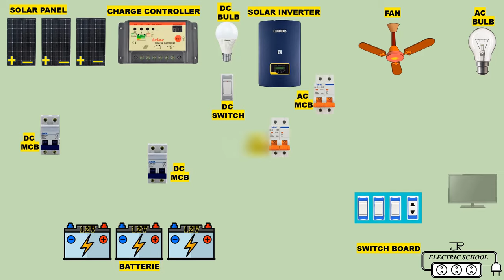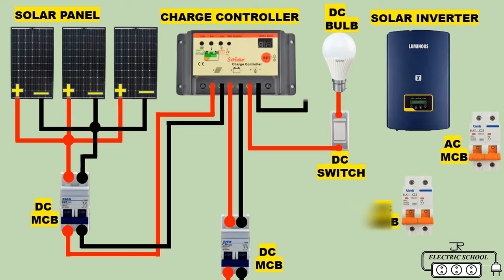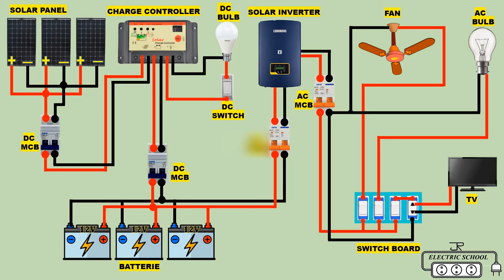solar system off grid wiring diagram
solar energy is simply the light and heat that come from the sun people can harness the sun energy in a few different ways photovoltaic cells which convert sunlight into electricity. passive solar heating which can be as simple as letting the sun shine through windows to heat the inside of a building.
What is an inverter used for?
An inverter converts the DC electricity from sources such as batteries or fuel cells to AC electricity. The electricity can be at any required voltage in particular it can operate AC equipment designed for mains operation, or rectified to produce DC at any desired voltage.